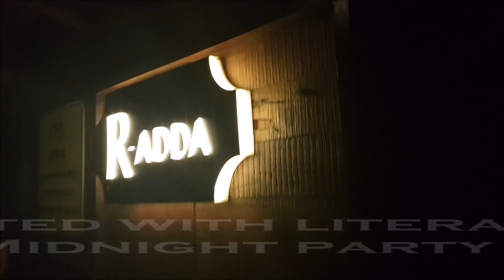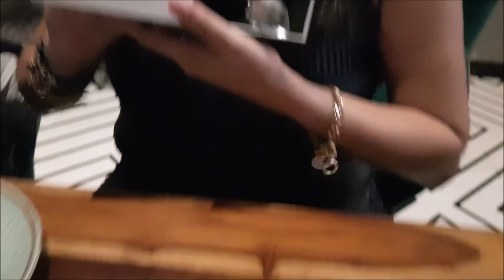Birthday Celebration Over The Weekend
The Weekend this time started with the much celebrated day for all son in laws all over Bengal known as the JAMAAI SHOSHTI . We went out for lunch to this authentic bengali restaurant called the Bhojohori Manna .
At misnight me & Avijeet went clubbing to this awesome club in Juhu called the R Adda & had a blast of a time .
The birthday evening was well spent with family over dinner to this bistro called The Autumn Bar & Bistro in Andheri. Overall had a great start to my birthday this year & so thought of sharing this vlog with all you lovely people who are literally my virtual family :)